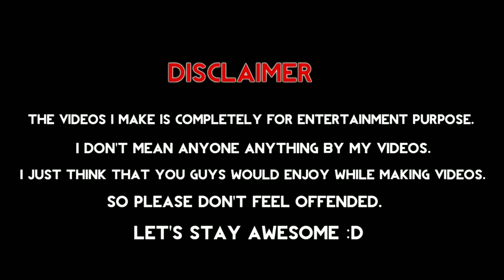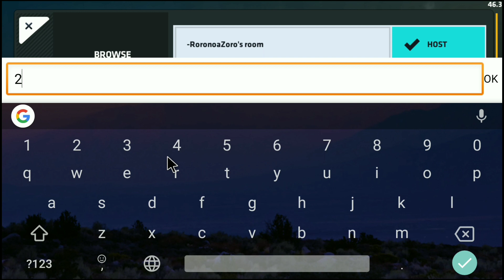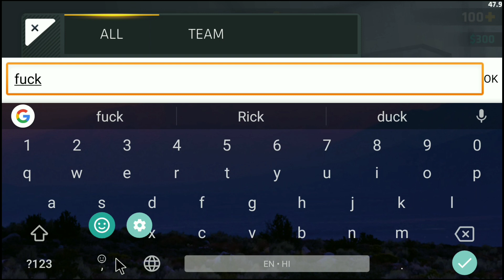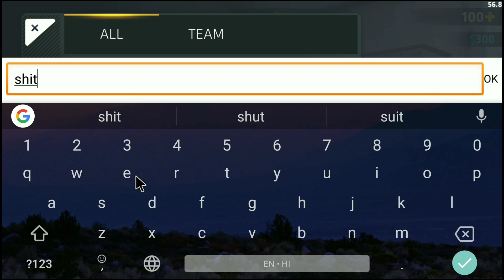KingJenish - How to write & send hidden and invisible messages in critical ops. Hack, glitch or DIY